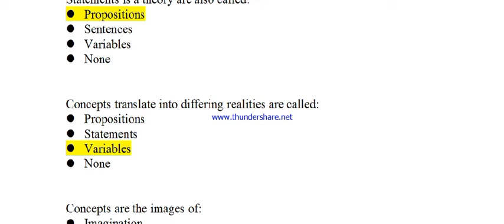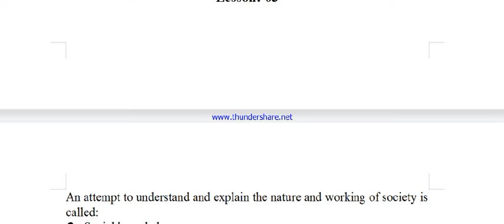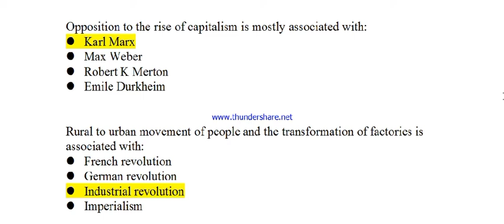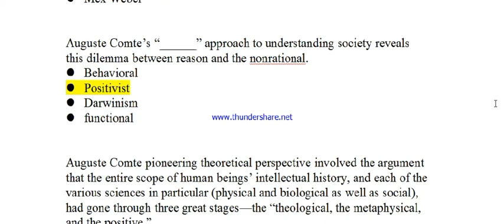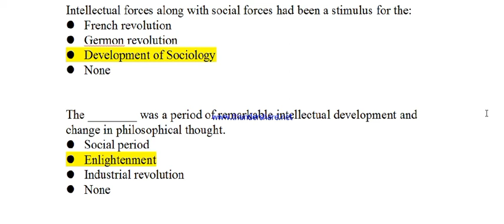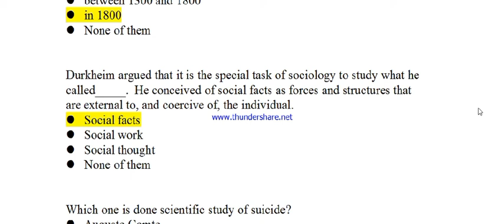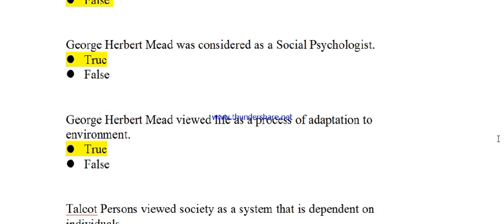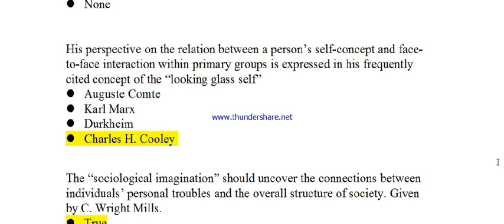SOC 302 QUIZ 1 File Lesson 1-12SOC 302 QUIZ 1 Solved file lesson 1- 12 by FSS